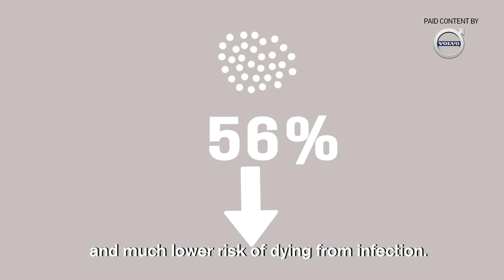The Benefits of Optimism, Explained I Paid Content by Volvo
Common thinking has most believing that people are naturally born pessimists or optimists. But there’s hope for pessimists, according to scientists who have examined explanatory style — how you explain the events in your life — and say that changing your explanations might actually change your outlook, and your life.